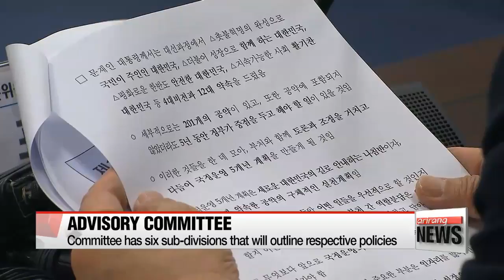President Moon's advisory committee tasked with creating future policies for gov't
President Moon Jae-in's special advisory committee officially got down to work on Monday.
Its first task at hand: fleshing out how the new government's policies will be put into action.
The committee hopes to have its results out by early July.
A small signboard hanging ceremony signaled the launch of an advisory committee on Monday... to work as the Moon Jae-in government's de facto power transition team.
The committee's chair said the 34-person team will review the effectiveness of President Moon's policy pledges and identify the administration's priorities over the next five years.

"Providing quality jobs is one of the best welfare plans and is a shortcut to economic growth. We must make a golden triangle whereby growth, employment and welfare can go hand-in-hand."

The committee has been arranged into six sub-divisions,... each dealing with economy, diplomacy, national security, social matters, planning and administrative research.
Their immediate task will be outlining a government structure and devising measures on how to finance respective policies.
They could also adopt policies of other political parties if they are found to improve the livelihoods of the people.

"For three days, from May 24 to the 26, our committee will receive briefings from relevant government ministries."

Unlike his predecessors, President Moon was inaugurated only one day after his victory in the snap presidential election of May 9th,... which didn't allow for a power transition team to set sail.

"The committee will work for around two months... hoping to get things done quickly and announce its results by the end of next month. If they can do that, the details will be reported to the President in early July.